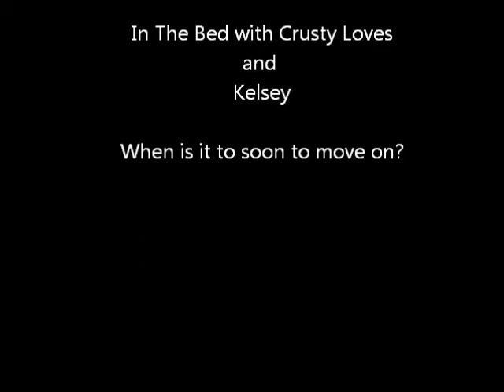In the bed with crusty (Sneek peek at new song)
Sorry it won't be out till next week. sad panda